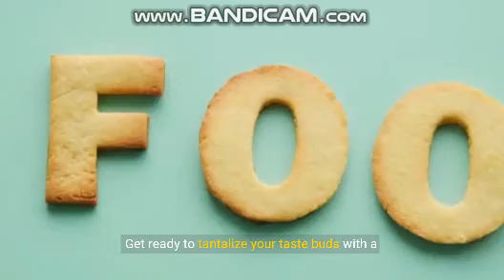Exploring 80 Foods That Start With A | A Culinary Adventure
Made by Visla.